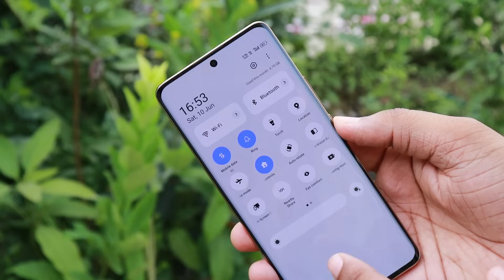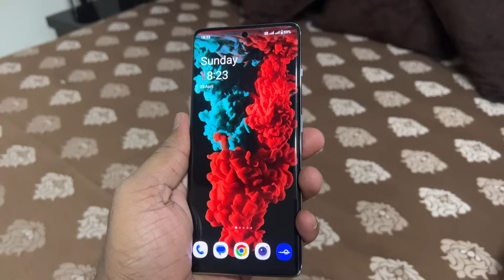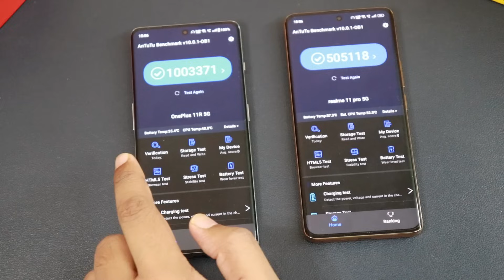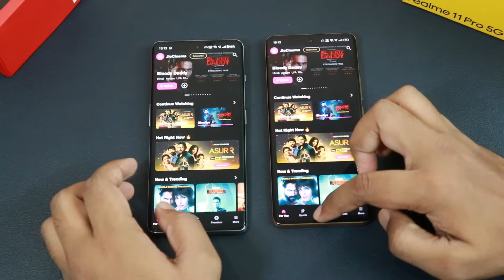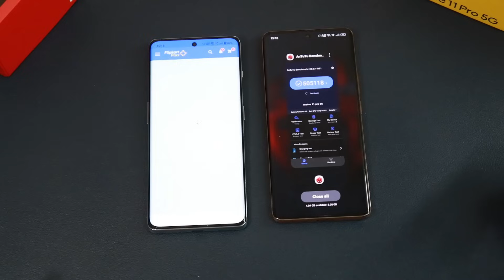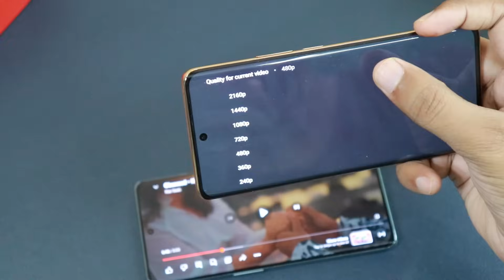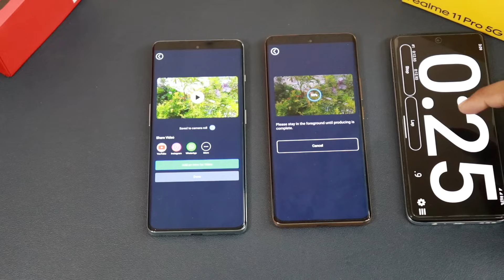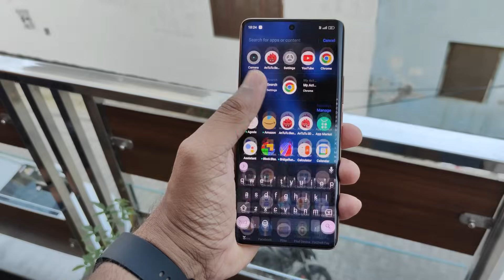Realme 11 Pro vs OnePlus 11R 5G - Speed Test | Flagship Experience in Budget | Comparision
Oneplus 11r vs Realme 11 Pro Performance, Camera, Battery, Software, Display, Speaker, Colour & Design.

My Studio Steup:
My Phone
My Laptop
My Camera
Prime Lens
Wired Microphone
Wireless Microphone
Desktop mic

[ iPhone PRICE ]
iPhone 14
iPhone 13
iPhone 12
Orignal iPhone Charger